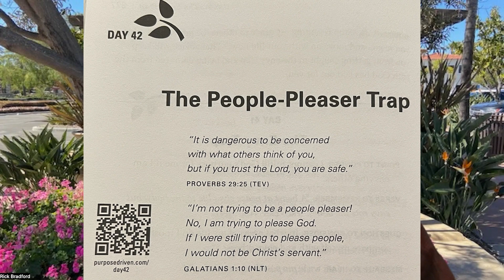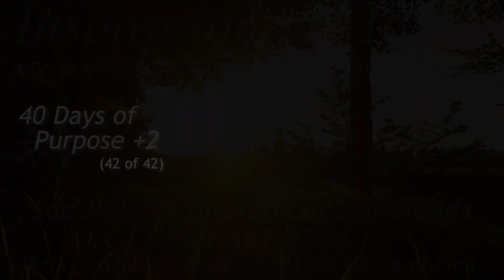Inspiration for Today, S6, E272, 10/15/2024, PDL +2, 42 of 42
Inspiration for Today, Season 6, E272, aired on TV6 on 10/15/24. Join Rick Bradford as he completes his study of the best selling book by Rick Warren, "The Purpose Driven Life, What on Earth Am I Here For." Today he gives his impressions from Chapter 42, "The People Pleaser Trap."